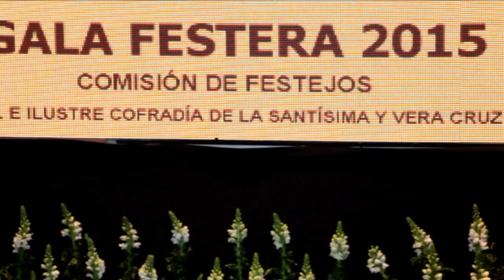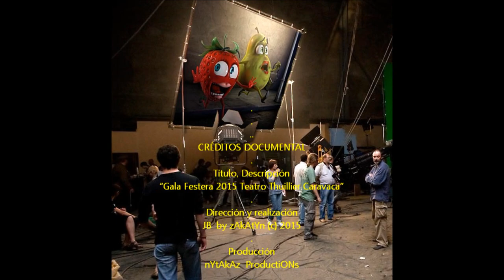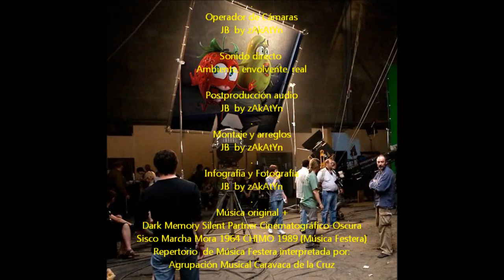2015_02 Gala Festera 2015 Teatro Emilio Thuillier Caravaca de la Cruz by zAkAtYn 👀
by zAkAtYn | 28 Gala Festera con la entrega de los reconocimientos de Cofrade, Festero, Moro, Cristiano y Caballista del Año y presentación del cartel anunciador de las fiestas patronales 2015, Caravaca de la Cruz Comarca del Noroeste de la Región de Murcia, España sábado 28 de Febrero de 2015